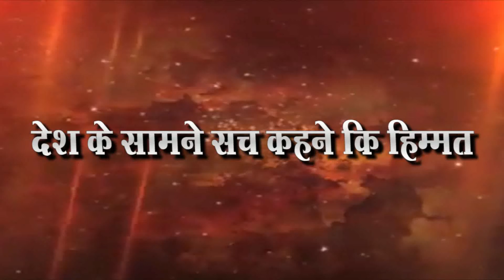शेतकरयानी थेट गाठले केद्रीय मंत्री चे घर